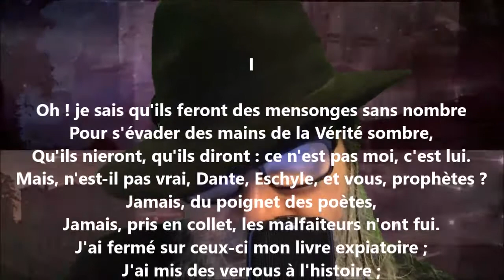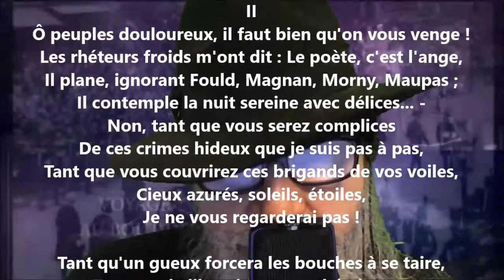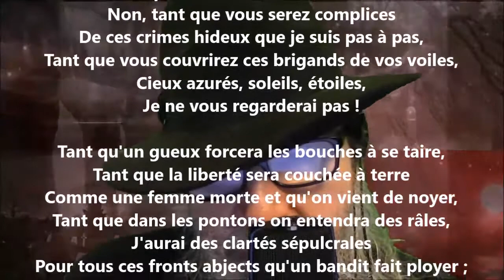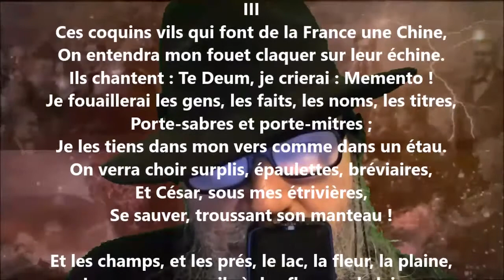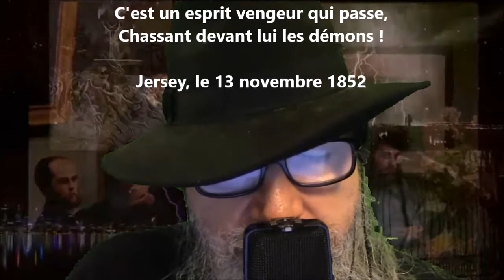Oh ! je sais qu'ils feront des mensonges sans nombre - Victor Hugo lu par Yvon Jean